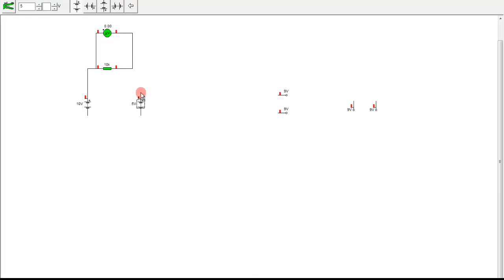52.- Curso de electrónica.- Fuentes de alimentación conectadas en serie.